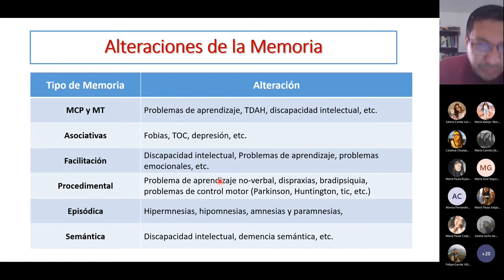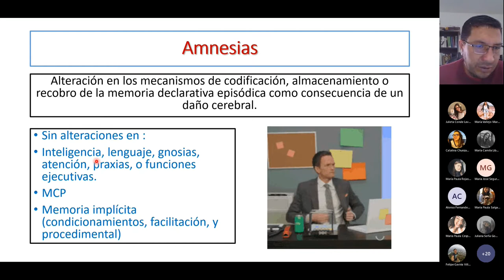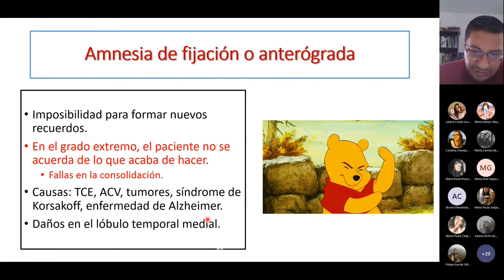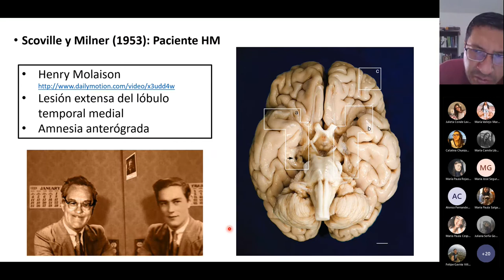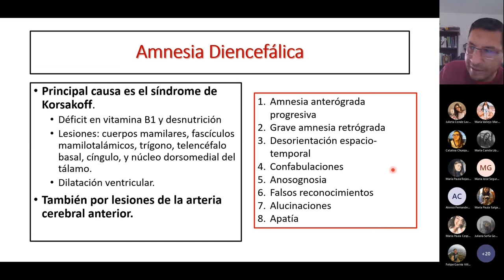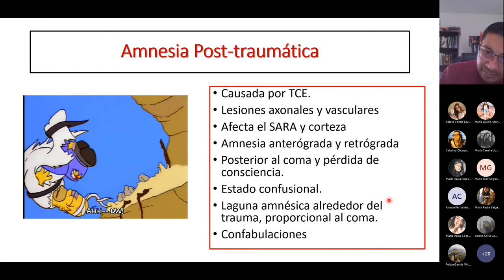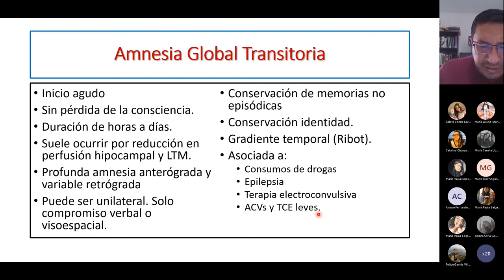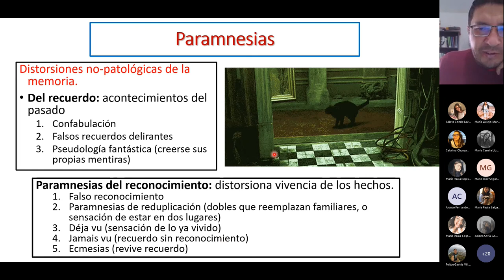Alteraciones de la Memoria